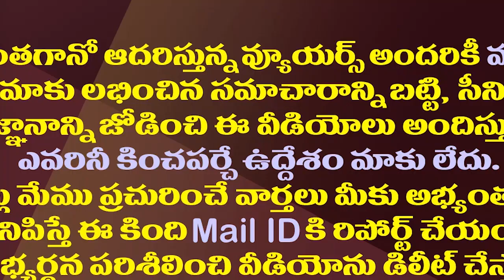ఆనం మనసు మారిందా..టీడీపీ ఆశలు గల్లంతు.!?| Anam Ramanarayana Reddy Seem To Be Not Willing To Join TDP